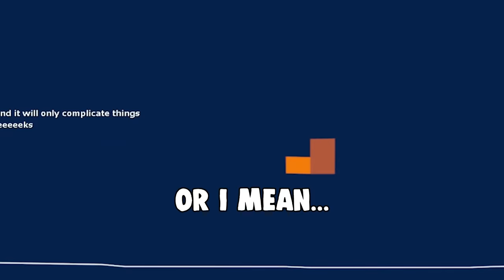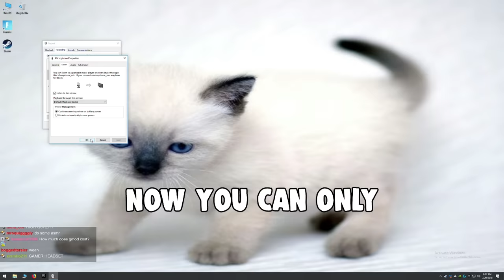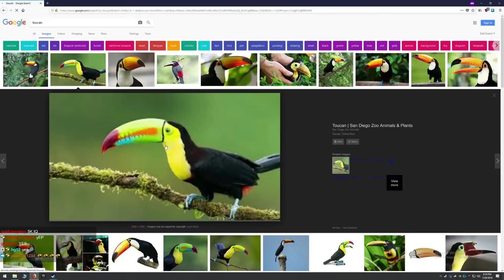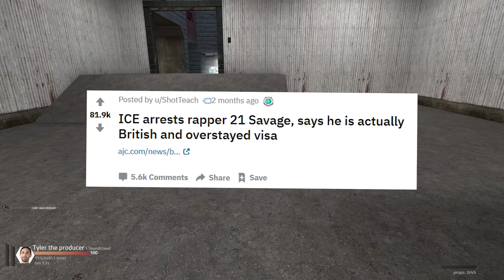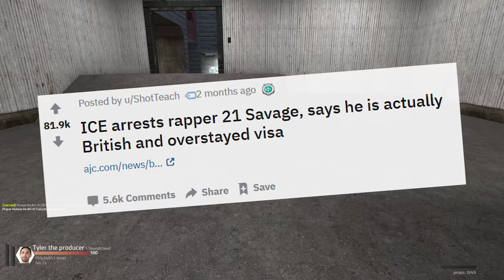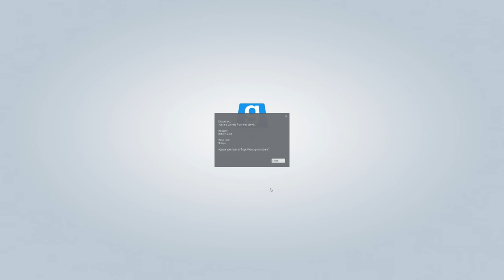BANNED FROM Garry's Mod 5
I tried to livestream Gmod on Twitch and we got some extra funny highlights

Game : Garry's Mod RP (GMOD)